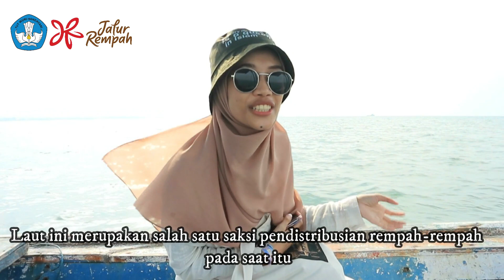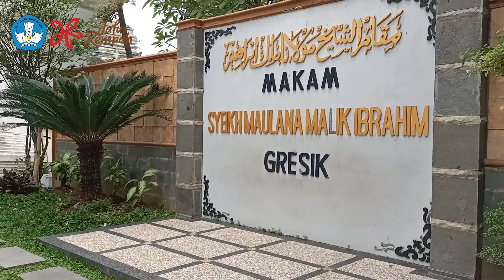"Bumi Rempah Nusantara Untuk Dunia", Ekspedisi Raja Rempah di Kerajaan Giri Gresik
Kabupaten Gresik merupakan salah satu jalur rempah Nusantara yang hingga saat ini jejaknya menyisakan manfaat untuk anak daerah. Bukan hanya kekayaan lautnya, namun juga kekayaan rempahnya yang melimpah. Hal tersebut tak lepas dari peran Kerajaan Giri yang saat itu berkuasa. Hingga banyak rempah yang masuk ke pulau jawa, khususnya Jawa Timur dari Maluku melalui pelabuhan Gresik, yang salah satunya adalah raja rempah, yakni Lada. Indonesia memiliki banyak sekali kekayaan, kekayaan lautnya, kekayaan rempahnya, dan juga kekayaan budayanya, maka dari itu mari kita lestarikan bersama-sama.

vlog ini dibuat untuk kompetisi Rempah Nusantara untuk Dunia